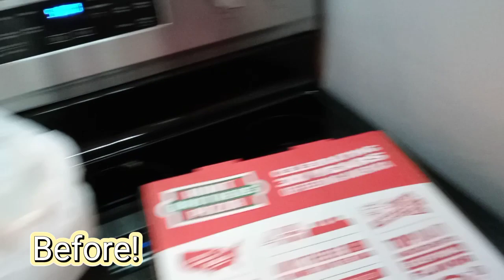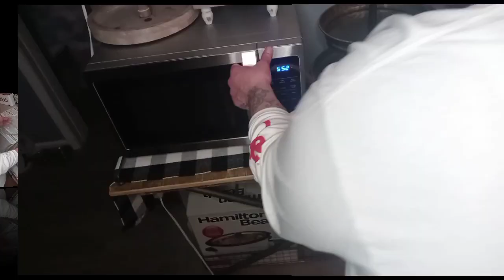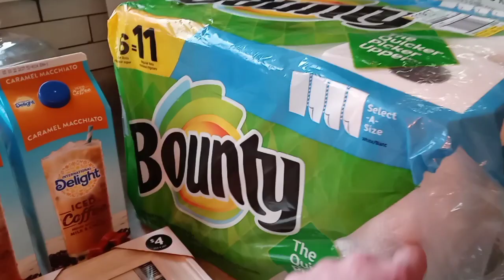Deep Cleaning the Kitchen|Refrigerator Clean out|Cleaning Motivation #2022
Hey friends thank you so much for tuning in to today's video! In today's video we are going to be cleaning my fridge along with semi deep clean as well. Hope today's video gives you lot's of motivation to tackle something in your kitchen today!

Make sure your notification 🔔 is on so you are notified everytime I upload!

🎵 Music Credit 🎵
Epidemic Sounds